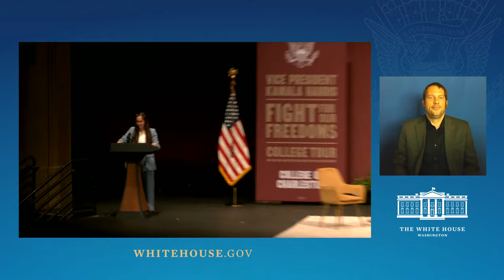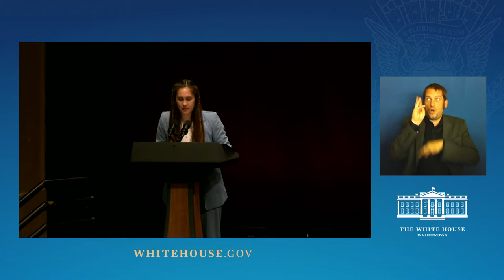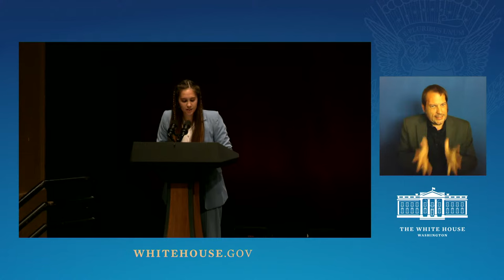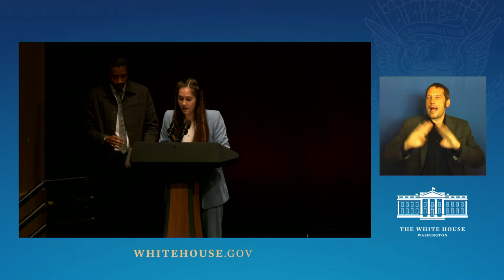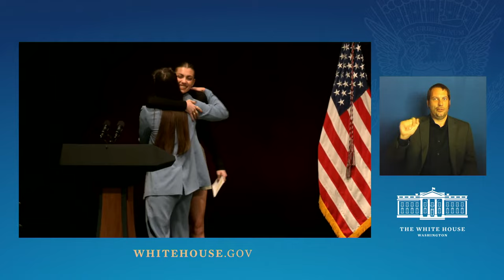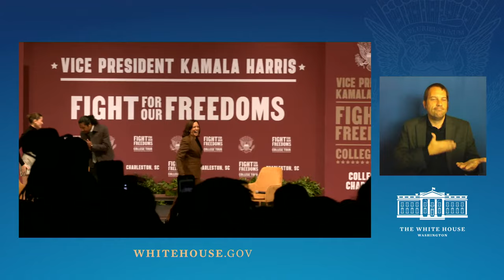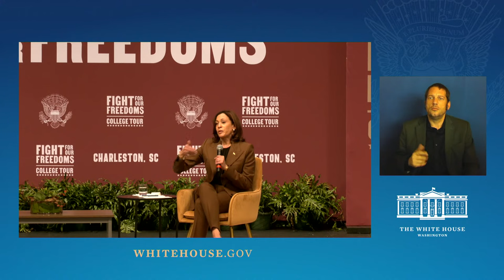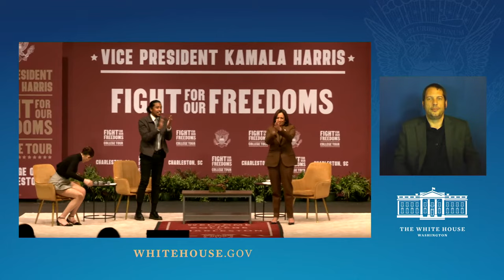Vice President Harris Participates in a "Fight for Our Freedoms" College Tour Moderated Conversation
Vice President Harris continues her nationwide “Fight for Our Freedoms" College Tour by participating in a moderated conversation with students at the College of Charleston.

Charleston, SC